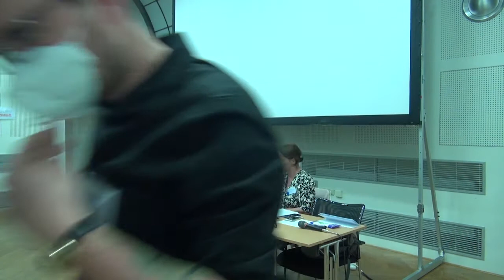Mapování bytových potřeb a možností v dané lokalitě (Sál 1 – 13:20–14:45)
Obsah videa:
- 00:05 Barbora Špicarová Stašková, hlavní garantka projektu Podpora sociálního bydlení
- 02:25 Tomáš Šulák, starosta obce Veselíčko
- 15:45 Jan Sedláček, starosta obce Křižánky
- 35:00 Marek Mikulec, metodik v oblasti soc. bydlení, Ostrava
- 50:40 Jaroslav Najman, starosta obce Velké Hamry
- 1:08:00 Diskuze

Jedná se o záznam z odpolední části konference projektu MPSV Podpora sociálního bydlení s názvem „Sociální bydlení v českých obcích – zkušenosti z praxe“. Záznam je konkrétně z první odpolední části ze sálu číslo 1. Název bloku je Mapování bytových potřeb a možností v dané lokalitě. Živé vysílání a záznam poskytla ROMEA TV.

Celá akce byla součástí projektu Podpora sociálního bydlení (MPSV).

Více informací na či na facebookové stránce Sociální bydlení v ČR